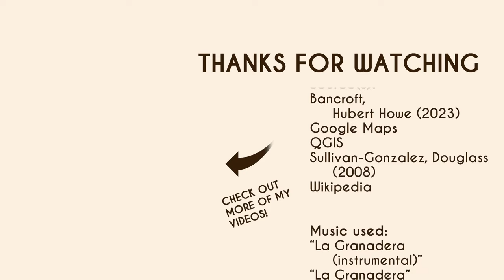The Federal Republic of Central America: Every Month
Learn the history of the Federal Republic of Central America, an unsuccessful attempt to unify most of Central America under a single government.

00:00 Intro
00:03 Consultive Junta
00:18 Central America under Mexican rule
00:43 Federal Republic of Central America
02:25 Dissolution of the federation
02:37 End credits